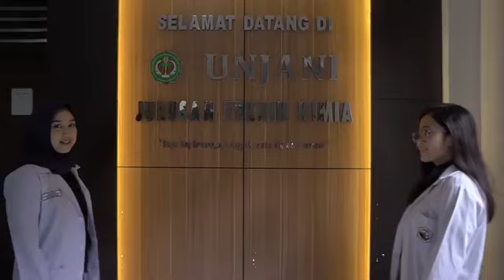Video Profile FT versi Pendek